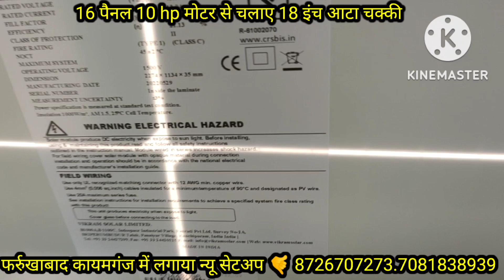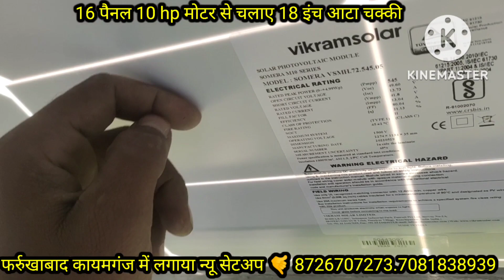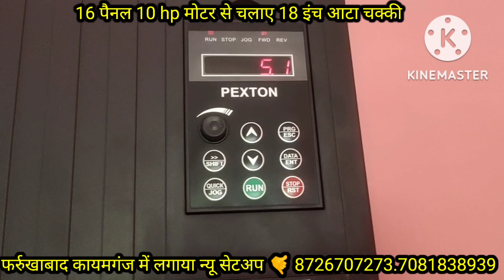फर्रुखाबाद कायमगंज में लगाया न्यू सोलर आटा चक्की सेटअप 🤙 8726707273.7081838939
RAJPOOT SOLAR AGENCY, RAEBARELI,U.P.